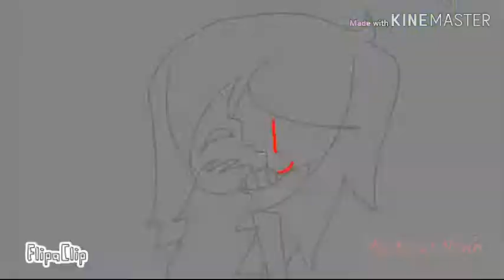○ r e t r o a n i m a t i o n m e m e ○ (¡! Flashing lights!¡)(18 fps test)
Hello everyone! Sorry for being "dead" again (school is here again oof) and Im going to be dead again because the exam is COMING! 😱😱😱 So ahve fun watching this video and enjoy!

Characters:
Marcina(yellow cat gorl)
Zung(faceless gorl)
Solga(flying head boiii)

Backstory:
Marcina was abandoned by her owner and wanted revenge, so she created many monsters as a revenge (the monsters were actually villains in the story that I'm making owo) At first, Zung thought was one of the monsters Marcina created and she only follows Marcina's orders because she thought she would become a normal girl if she served Marcina for 20 years But, when she met Solga, she found out that she was actually not a monster but a media hero that was created by Solga, and Zung actually became corrupted because of Marcina. Angered by this, she decided to stop serving Marcina and joined the "Brave Warriors" (the name of the heroes in the story) So she helped them catch Marcina in the story. (In the end, Marcina became a good girl and decided to stop fighting and became friends with the heroes) THE END

Original by: Lunarixx

Programs that were used:
Flipaclip
Kinemaster